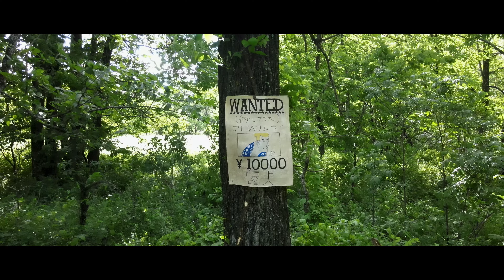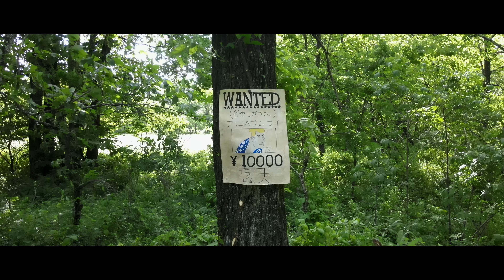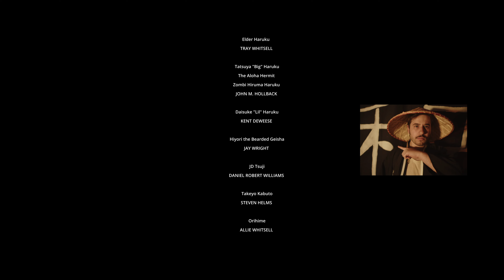Aloha Samurai II: The Second Slice | Full Movie (2022) | Haven Films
JJJreact @JJJreact

Aloha will face his greatest foe yet. Challenged by the leader of the notorious Haruku gang to partake in a mysterious tournament, Aloha embarks on a journey that will surely test the strength of his hand... And his heart.

Directed by TRAY WHITSELL & JOHN HOLLBACK
Written by TRAY WHITSELL & JOHN HOLLBACK
Story by TRAY WHITSELL
Cinematography & Editing by JOHN HOLLBACK
Original Score by TAYLOR HARRIS

STARRING

TRAY WHITSELL - The Aloha Samurai
JOHN HOLLBACK - Tatsuya "Big" Haruku
The Aloha Hermit
Undead Hiruma Haruku
Elder Haruku
KENT DEWEESE - Daisuke "Lil" Haruku
JAY WRIGHT - Hiyori the Bearded Geisha
DANIEL ROBERT WILLIAMS - JD Tsuji
STEVEN HELMS - Takeyo Kabuto
ALLIE WHITSELL - Orihime
JOHN WESLEY WHITSELL - Momonosuke
SADIE LEU WHITSELL - Arale
HADEN COLLINS - Oni Brother White
Dākukurimuzon
TRENT STINE - Oni Brother Red
Kazuma
AUSTIN RHOADS - Sena
MATTHEW CALVIN GEORGE - Bandit Tozoku
Hige
SPENCER BEARD - Thick Dai
DARRELL MILLBURN - The Great One
MARVIN SIMPSON - Peace Valley Lawman
SHANDON GROSS - Tournament Goer
BOOMER MILLER - Tournament Goer
TRISTAN SHAW - Tournament Goer
IVAN "SKEETER" GRAY JR. - Skeeter
BRETT OSBORNE - Hiruma Haruku

CREW

Camera
JOHN HOLLBACK
TRAY WHITSELL
MATTHEW CALVIN GEORGE

Key Grip
SPENCER BEARD

Drone Videography
Eric King - InFocus

SPECIAL THANKS
Davison Wildlife Area
The Avenue Theatre

Set and filmed in the Ozarks (albeit a post-apocalyptic version), Aloha Samurai II: The Second Slice is an independently produced feature film and is Tray Whitsell's directing debut and first feature, alongside John Hollback, writer and director of two feature films The Walrus and The Woodswraith.

Follow John and Tray at:
Tray Whitsell: traywithan_a
John Hollback: havenfilms33

Until next time, ALOHA!